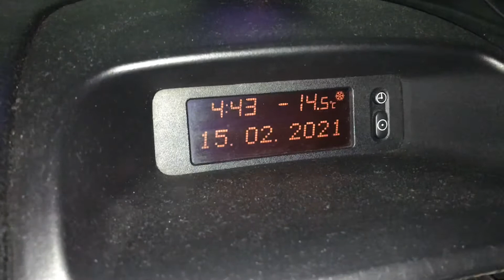Opel Astra G 2.0 DTi Cold start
Opel Astra G 2.0 DTi, 2001, 290000km